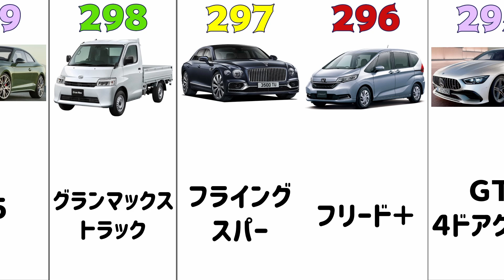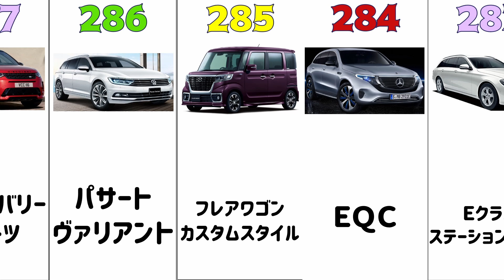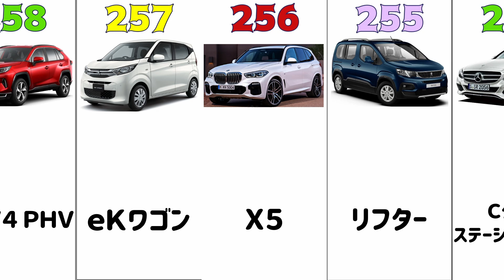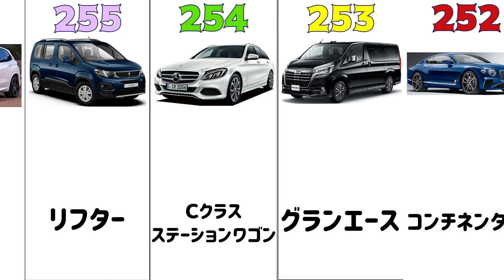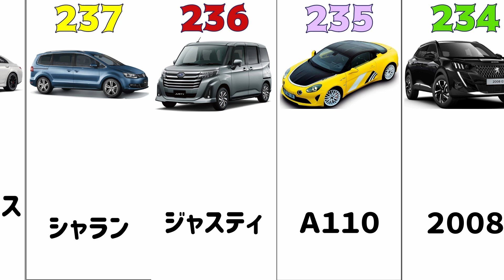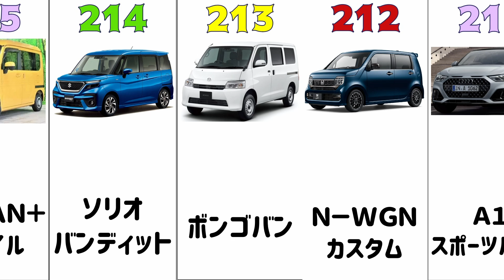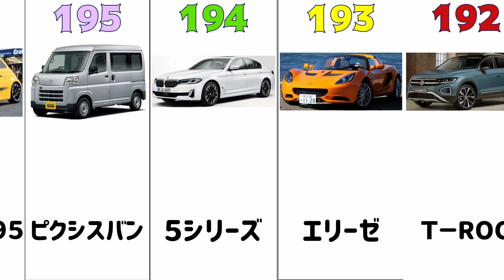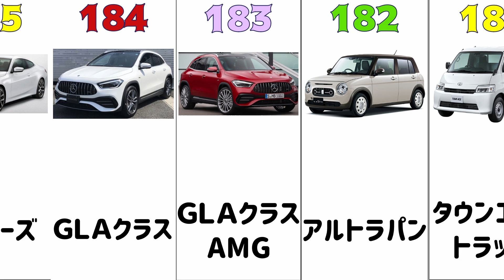【グ―ネット 新車 人気ランキング】 中編 300位～181位まで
今回は、グ―ネットの新車 人気ランキングを作りました。
グ―ネット＃新車＃人気